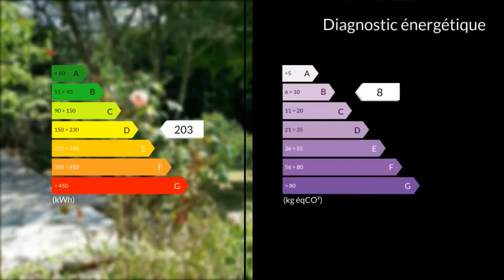A vendre - Maison/villa - Terrasson-Lavilledieu (24120) - 6 pièces - 120m²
Dans un petit lotissement, au calme, près d'une voie sans issue, je vous propose une maison d'habitation semi enterrée en parfait état type 6 avec un terrain sans vis à vis de 686 m² environ. Par la première terrasse pavée, vous montez un petit escalier donnant directement dans l'entrée qui ouvre sur le double séjour avec balcon et l'escalier pour se rendre au rez de jardin. En face, la cuisine entièrement équipée avec accès également sur le balcon. Sur votre droite, vous arrivez vers le coin nuit avec une chambre, salle de bain et wc séparé. Au sous sol, en rez de jardin, vous pourrez y accéder par le séjour ou bien par divers accès extérieurs. En bas de l'escalier en colimaçon, une première pièce avec porte fenêtre suivie d'un couloir ouvrant sur une deuxième chambre avec rangements et porte fenêtre, puis une suite parentale avec porte fenêtre également, douche, meuble 1 vasque et wc, enfin la buanderie et un ancien garage aménagé en bureau. Vous pourrez profiter du calme de la campagne dans le jardin et déjeuner sur une des deux terrasses tout en étant proche de toutes commodités. Cette maison peut être agencée à sa guise car elle ne possède aucun mur porteur. Electricité neuve, charpente traitée, toiture suivie, double vitrage pvc. Pour plus de photos ou métrés, vous pouvez consulter mon site internet Virginie DE VAUGIRAUD 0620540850 / 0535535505poste2121 Agent commercial indépendant du réseau national clairimmo Maxihome N° RSAC : 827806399 - Ville du greffe : RSAC BRIVE